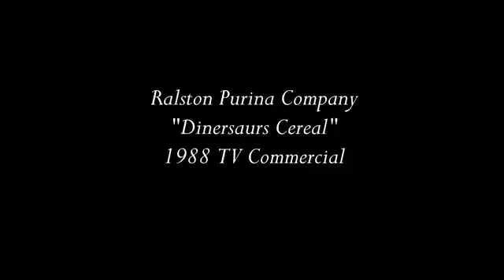Dinersaurs Cereal 1988 TV Commercial